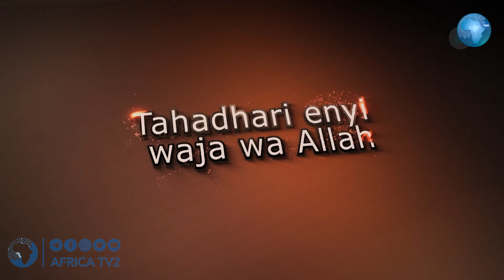LIVE : ASUBUHI NJEMA 24 JAN 2021 Tahadhari enyi waja wa Allah l Sheikh Yasin Twaha ll Africa TV2